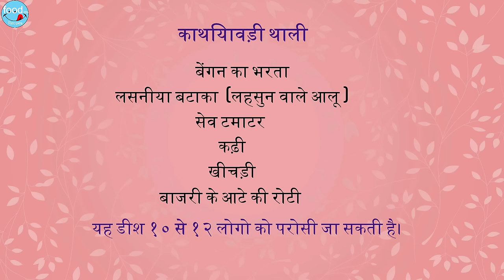Kathiyawadi Thali | Kathiyawadi Menu | Gujarati Dinner Recipes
Complete Kathiyawadi Thali | Kathiyawadi Menu Ideas | Gujarati Dinner Recipes
Jethalal's Favourite Kathiyawadi Thali | Kathiyawadi Menu | Gujarati Dinner Recipes

Hello Friends,
                         In this video, we have cooked a very special kathiyawadi thali. Kathiwadi food is a very popular food in India. So this is a complete meal plan and this video consists of many sub-recipes like kathiyawadi khichdi recipe, kathiyawadi kadhi, lasaniya batata recipe kathiyawadi style, kathiyawadi bajra no rotlo, kathiwadi ringan no oro, etc.

          Friends I love kathiyawadi kichdi, and lasaniya batata most.
So friends watch this video completely without skipping or else you may skip an important step of a sub recipe.

  kathiyawadi Menu

Lasaniya bataka ( Lahsun wale aloo )
Baingan ka bharta
Khichdi
Sev Tamatar
Curry
Millet's chapati
Kathiyawadi Thali

WATCH SOME OF THESE VIDEOS

Lasaniya Bataka

Ingredients:-
 600-gram potatoes
 6 to 7 Kashmiri red chili
 1 small bowl of garlic
1 bowl of oil
1/2 tsp chaat masala
1/2 tsp red chili powder
1/2 tsp garam masala
2 dry red chilies
1/2 tsp Hing powder
2 bay leaves
5 finely chopped onions
¾ tsp red chili powder
coriander leaves

Ingredients:-

 1½ kilogram brinjal
125ml oil
 4 finely chopped onions
2 tbsp garlic chilies paste
6 finely chopped tomatoes
1 tbsp red chili powder
½ tsp turmeric powder
½ tsp garam masala
1 spoon pav bhaji masala
Salt to taste
coriander leaves

Khichdi
Ingredients:-

1 cup rice
½ cup moong dal
½ cup toor dal
125 ml oil
 1 spoon of mustard seeds
1 tsp cumin seeds
½ tsp Hing
2 large-sized finely chopped potatoes
3 large-sized finely chopped tomatoes
salt to taste
½ bowl of green peas
½ tsp turmeric powder
1 tsp red chili powder
½ tsp garam masala
1 tbsp pav bhaji masala

Sev tamatar
Ingredients:-

10 finely chopped tomato
2 finely chopped onion
2 finely chopped green chilies
1 tsp mustard
½ tsp cumin
salt to taste
½ tsp turmeric powder
½ tsp red chili powder
½ tsp coriander powder
 ½ small bowl ratlami sev
2 spoons of water
 coriander leaves

Millet chapati ( Bajri ki roti )

Ingredients:-

1 bowl of millet flour (approx 300 gram)
4 tbsp wheat flour
salt to taste
2 tbsp oil